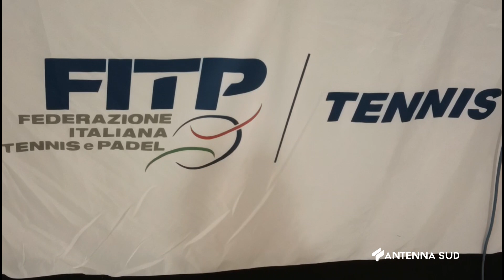26 LUGLIO 2024 MESAGNE BR LATIANO E MESAGNE CENTRO DEL TENNIS GIOVANILE